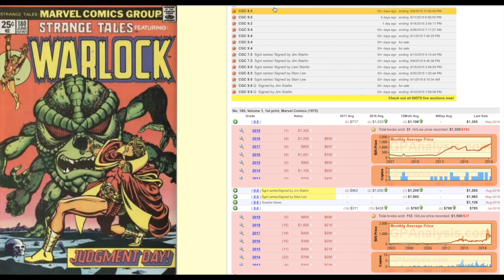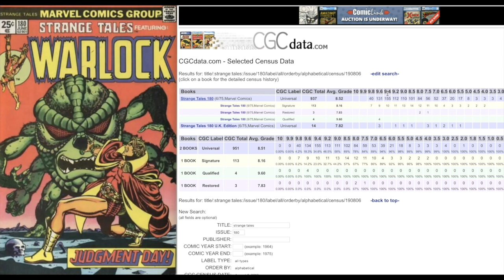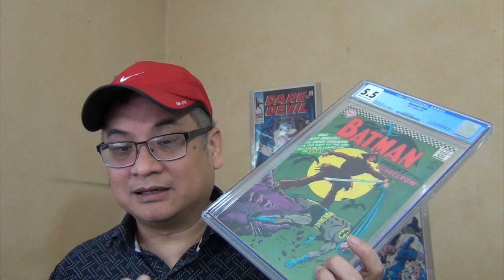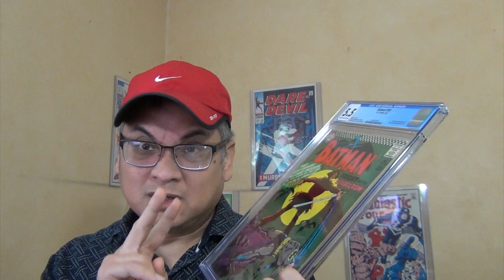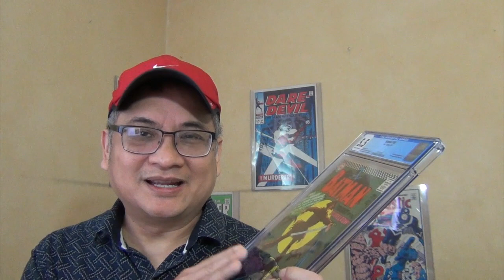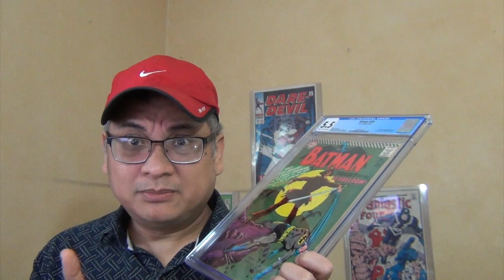HOT SPEC VS HOT FLIP - Ep 5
thanks